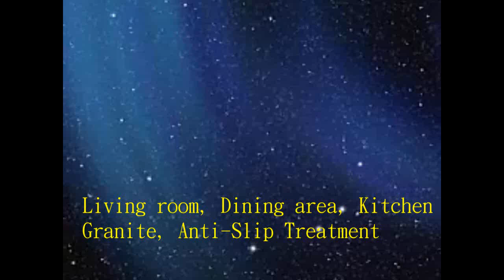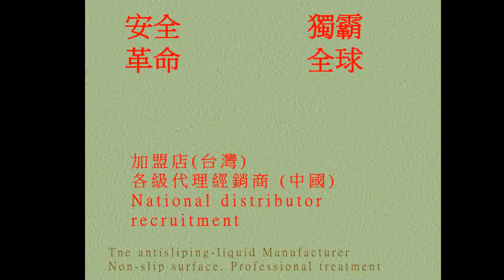P.A.S.T 79 Living room, Dining area, Kitchen, Granite, Anti Slip Treatment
機車道止滑,Homogenous Tile Flooring Anti-Slip Solution,汽機車道防滑,Pebble Paving Flooring Anti-Slip Solution,汽機車道止滑,Stone Flooring Anti-Slip Solution,車道地面專用防滑劑,Granite Flooring Anti-Slip Solution,水底地面專用防滑劑,Granite Mosaic Flooring Anti-Slip Solution,佶川科技止滑大师,防滑止滑,止滑防滑,石材止滑液,浴室防滑止滑垫地垫,瓷砖磁砖会滑滑倒,陶砖防滑止滑,拼花贴花花岗石花岗岩防滑止滑,研磨砖防滑止滑,抛光砖防滑止滑,抛光石英砖防滑止滑,玻化砖防滑止滑,玻化砖防滑液防滑剂止滑液止滑剂,石英砖防滑止滑,板岩砖防滑止滑,抿石防滑涂料,花岗岩花岗石止滑剂防滑剂止滑液防滑液,花岗岩花岗石防滑止滑,磁砖浴缸防滑止滑,玻璃珠止滑防滑,陶砖止滑防滑,砂砖止滑防滑,页岩止滑防滑,木材防滑止滑,金属防滑止滑,水泥地止滑,水泥地防滑,水泥地面防滑,水泥防滑剂,水泥止滑剂,水泥防滑液,水泥止滑液,粉光水泥地面,粉光水泥地面防滑,粉光水泥防滑剂,粉光水泥止滑剂,粉光水泥防滑液,专用洗剂,防滑磁砖浴室磁砖止滑,止滑系数,防滑系数,石英磚地面專用防滑劑,Rough Granite Flooring Anti-Slip Solution,抿石天然小石頭地面專用防滑劑